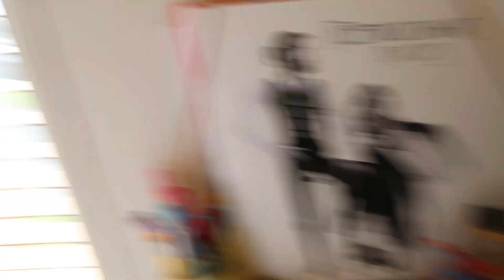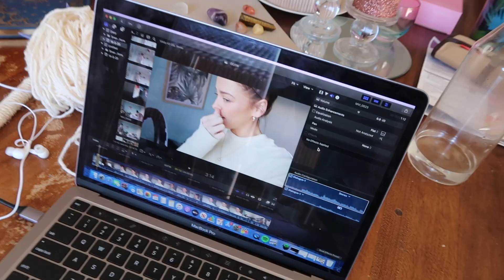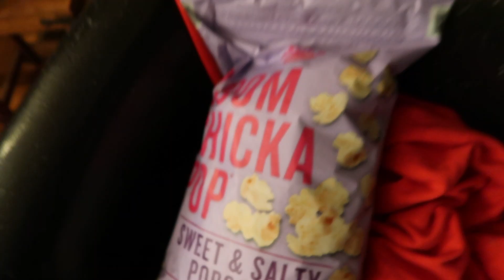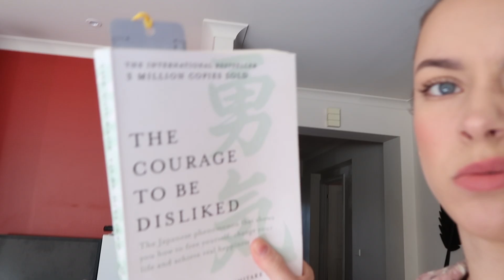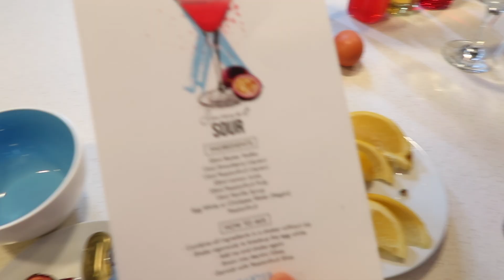COSTCO trip + family cocktail night // ISO VLOG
HI ANGEL BABIES I feel like my vlogs are just getting looser and looser throughout the year, you can tell my social skills have gone out the window but hopefully you still enjoy 😂 Hope this explains my absence also, thanks for being so patient with me and my constant up and down with my mental health lol LOVE U ALL SO MUCH